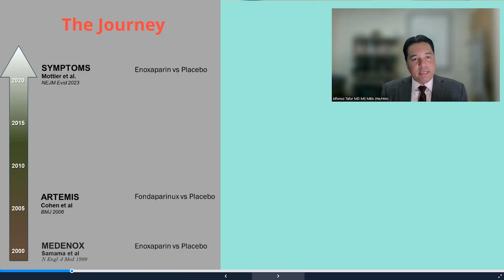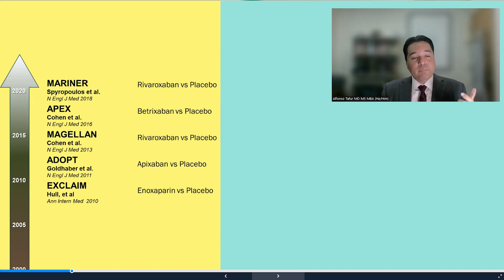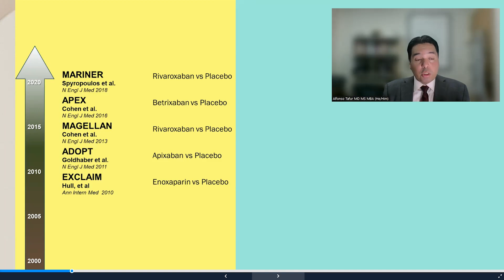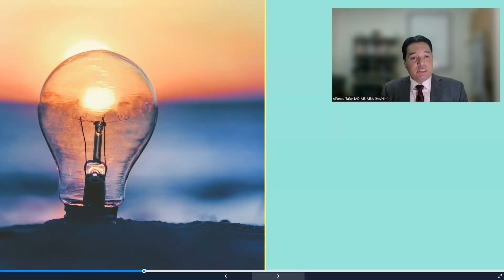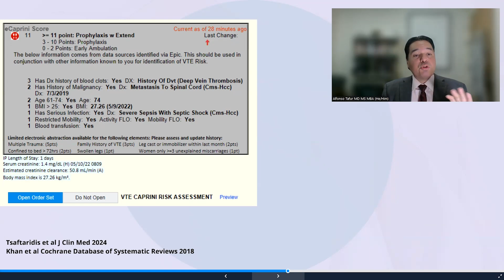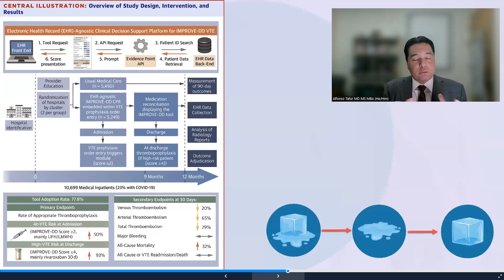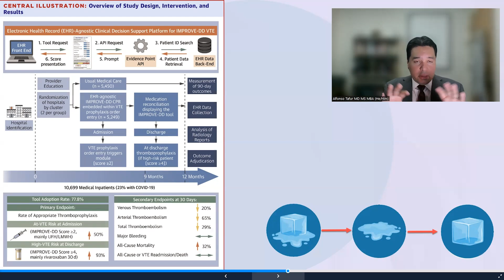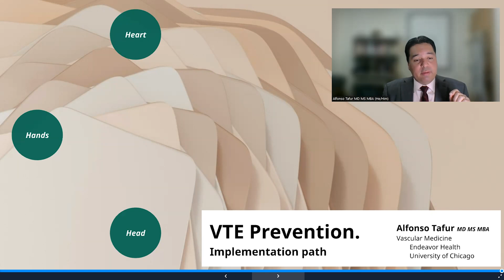VTE Prevention: Implementation Path | with Dr. Alfonso Tafur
This video starts with an introduction from Dr. Caprini regarding his very special colleagues.
Dr. Tafur explains -- I discussed with our friend Sergio Gianesini a perspective on the use of the head, hands, and brain analogy to discuss the implementation of VTE prophylaxis in medically ill patients.
This approach emphasizes the importance of integrating knowledge (head), practical skills (hands), and critical thinking (brain) to ensure comprehensive and effective care. Thus, a brief review of the literature, discussion about the need to implement effective clinical decision support tools, and a perspective on the importance of engaging all stakeholders.